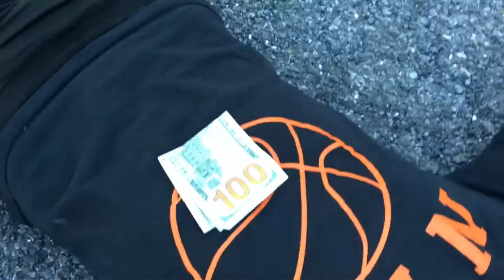Running for $200 (Gone wrong